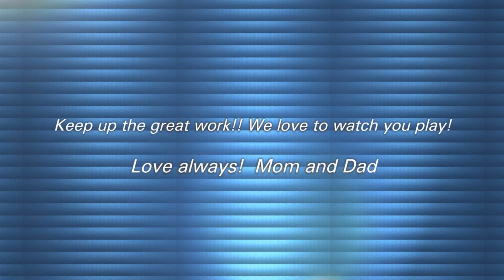CJ First 7 years of soccer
A compilation of pictures of CJ playing soccer from 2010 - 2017